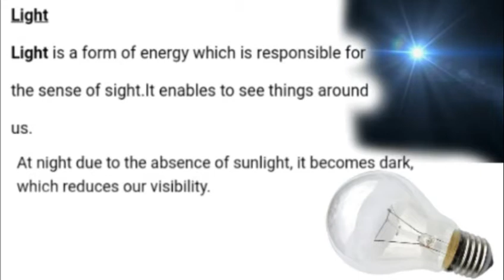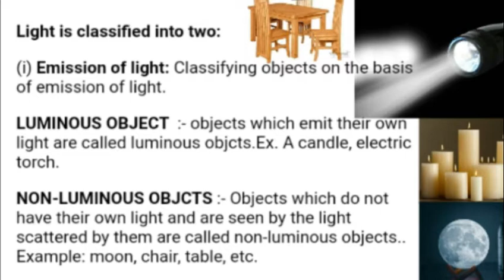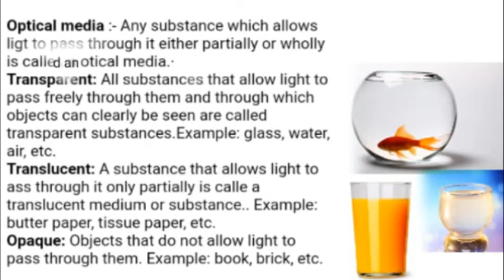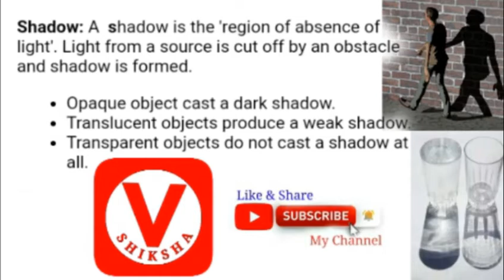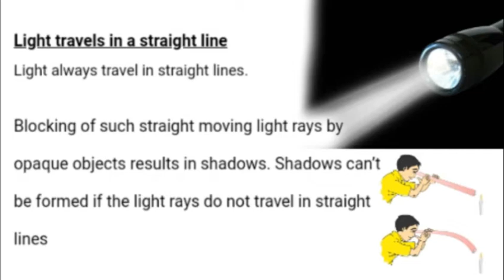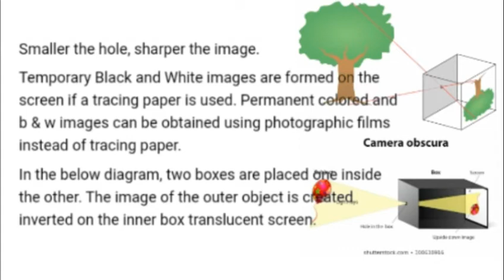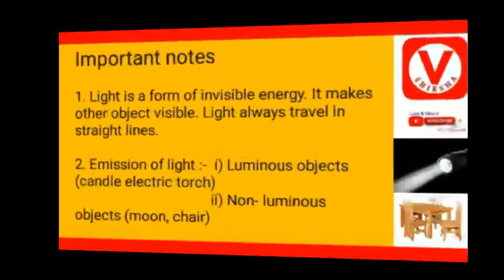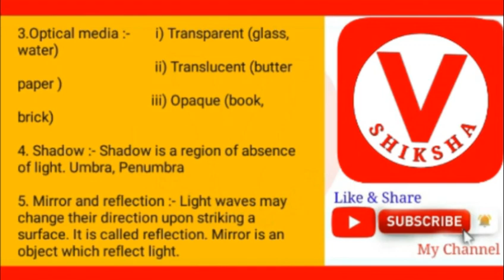Light Shadow And Reflection | Class 6 | V Shiksha | Chapter 11 Science Class 6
Light Shadow And Reflection | Class 6 | V Shiksha | Chapter 11 Science Class 6 | Science Chapter 11 class 6 |

Introduction  Light  Sources of light Luminous objects  Non luminous objects Optical media  Transparent  Transculent Opaque  Shadow  Kind of shadow  Light travel in straight line  Mirror and reflection Important notes  Please subscribe like and share  My Channel
VShiksha